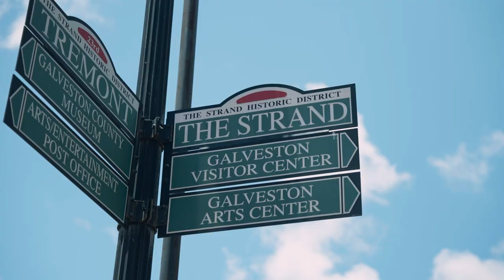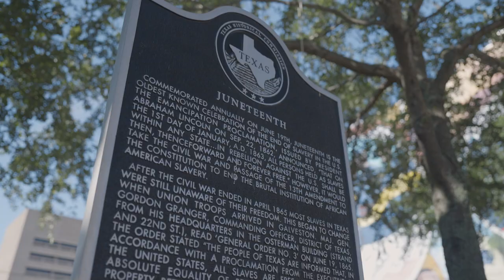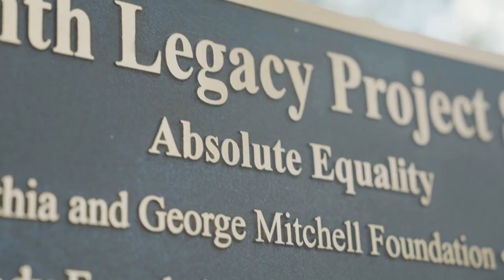Explore Galveston, the birthplace of Juneteenth, with Cecil Shorts III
Galveston plays a central role in the history of Juneteenth and its important role in American history. It's a place of freedom and holds many sites and symbols that we can reflect on and learn from every Juneteenth.

Cecil Shorts III explores the city with the help of some residents who are keeping the history that the Juneteenth holiday represents alive.